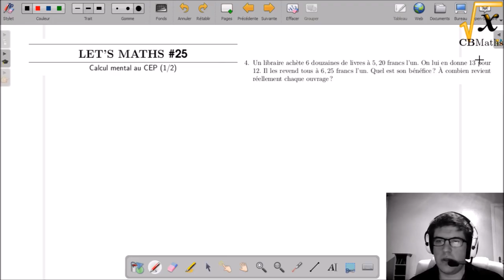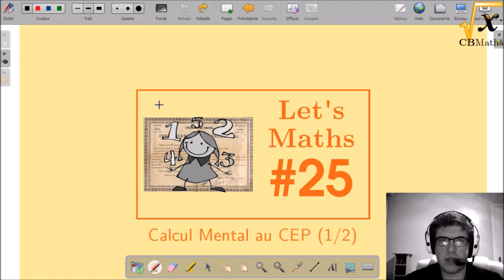LET'S MATHS #25 - Calcul au CEP (1/2)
LET'S MATHS #25 - Calcul au Certificat d'Etudes Primaires (1/2) | par Clément BOULONNE